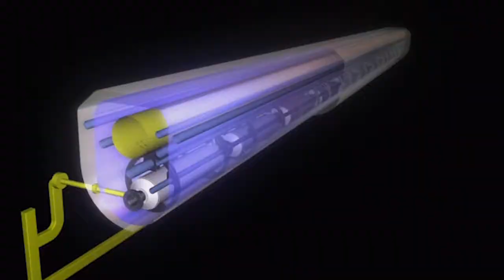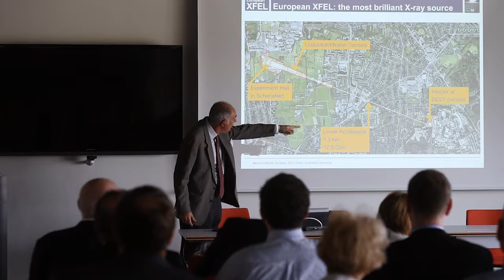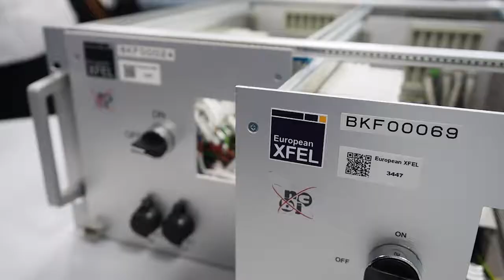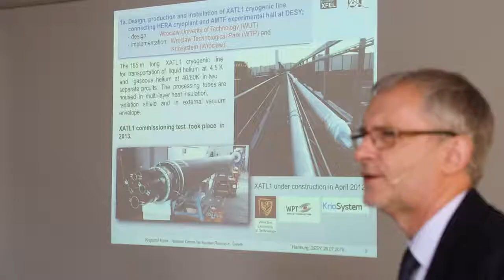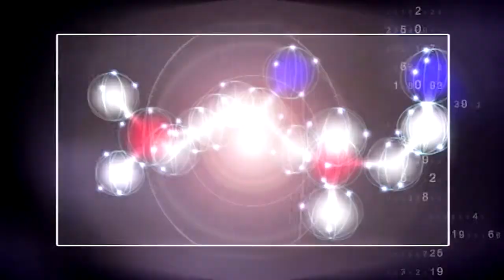Polish contribution to the European XFEL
X-ray free-electron laser (XFEL).linear accelerator (1.7 kilometres), which speeds up electrons to an energy of 10 to 17.5 billion electron volts (GeV), expandable to 20 GeV.
engineering, and electronics.